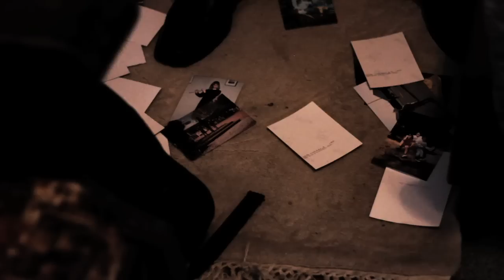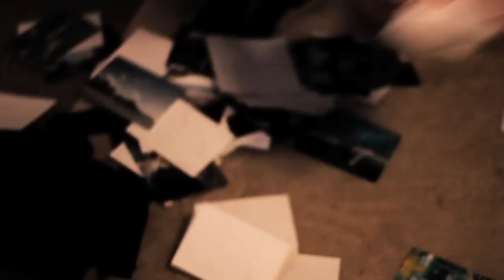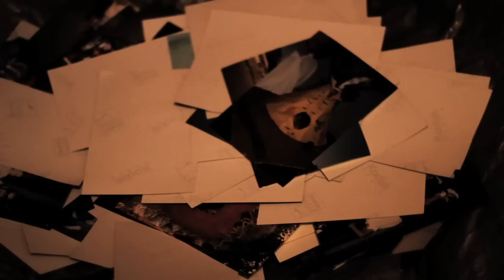Heartfelt - "Yesterdays (The Widower)" OFFICIAL MUSIC VIDEO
Directed and Produced by Ian McCullough - Annotation Films

Yesterdays (The Widower) Lyrics:

Don't care for my yesterdays. Never have. Never will.

These days I left behind are tearing me from the inside.
I said these days I left behind are tearing me from the inside.

My heart tears at the seams, filled with regret.

There's no fulfillment in these words that whisper in my ear.
There's no fulfillment in these words that you whisper in my ear.

When I'm alone, get out of my head.
(Get out of my head)

You're not coming with me,
Its my choice.
Its my choice.
Its my choice.

Heartfelt would like to thank Ian McCullough (Annotation Films), Jesse Samler (The Metamorphosis), Jason Schaffstein (All Audio Productions), Greg Long (We Are Triumphant), and all of our friends and family who have made this music worth every minute of our lives.